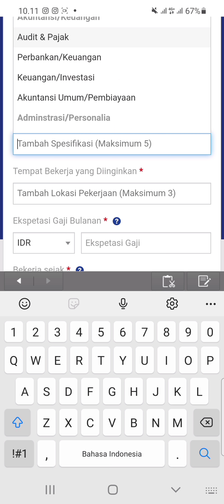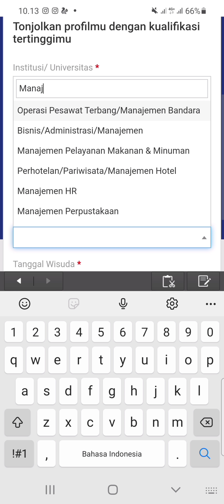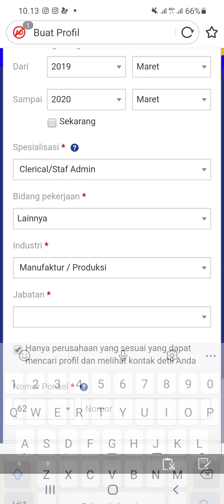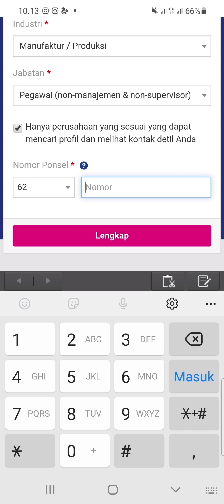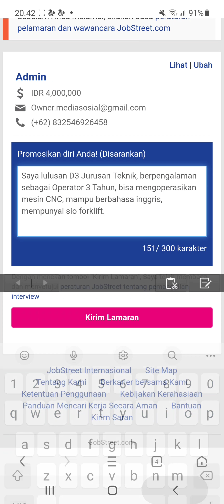PT. LG Electronics Indonesia (9 Posisi)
▪︎ Operator